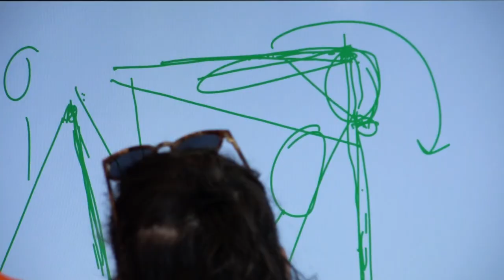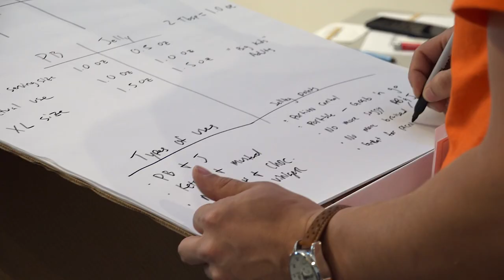Make48 Season 2 at the Kansas City Art Institute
A highlight reel of the Season 2 Event created by students of the Kansas City Art Institute within the 48-hour competition.